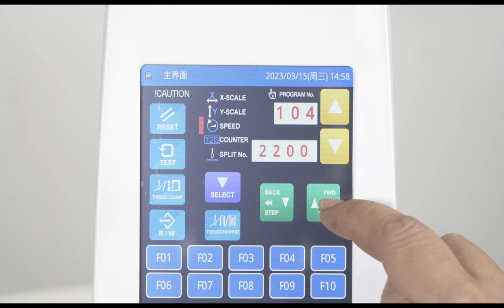Electronic pattern sewing machine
Electronic pattern sewing machine with 22*10cm area
UNIQUE MODEL: UN326G